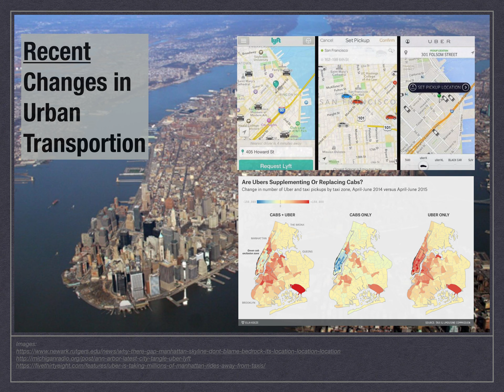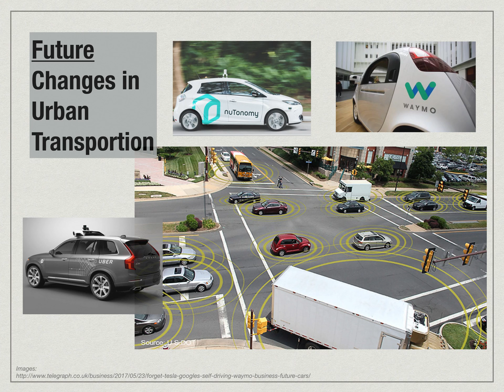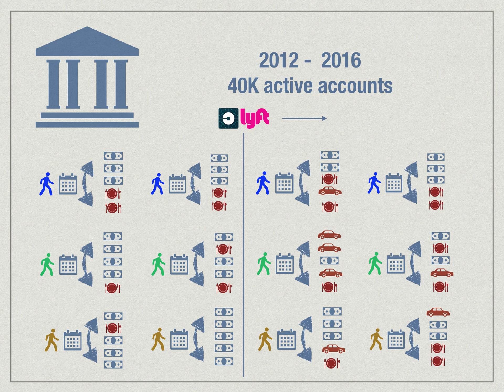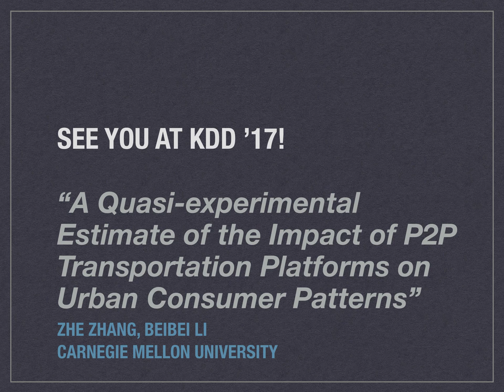A Quasi-experimental Estimate of the Impact of P2P Transportation Platforms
A Quasi-experimental Estimate of the Impact of P2P Transportation Platforms on Urban Consumer Patterns

Zhe Zhang (Carnegie Mellon University)
Beibei Li (Carnegie Mellon University)

With the pervasiveness of mobile technology and location-based computing, new forms of smart urban transportation, such as Uber & Lyft, peer-to-peer new forms of urban infrastructure can influence individuals’ movement frictions and patterns, in turn influencing local consumption patterns and the economic performance of local businesses. To gain insights about future impact of urban transportation changes, in this paper, we take advantage of a novel and individually-detailed dataset and use econometric and casual analysis methodsto examine how such peer-to-peer car sharing services may affect consumer mobility and consumption patterns.